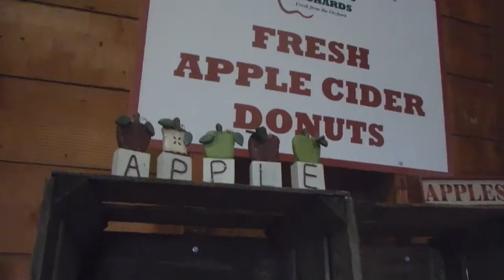Apple Orchard Date! | Ryan & Tori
We decided to take a little fall date and go to an apple orchard! Sorry it's a shorter vlog but we wanted to enjoy our date as well as film :)
Thank you guys so much for watching! If you liked this vlog, let us know and we will definitely do more!

If you're interested in the Apple Orchard we went to here is all the information